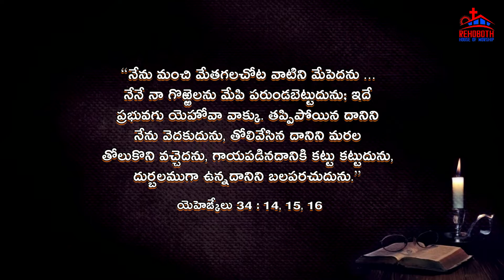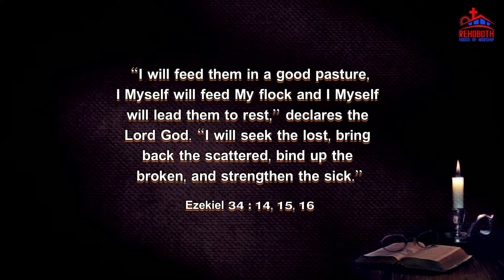Today's Promise of God|| ఈ రోజు దేవుని వాగ్ధానము|| Daily Bible verse|| అనుదిన బైబిలు వచనము||RHW||PCI